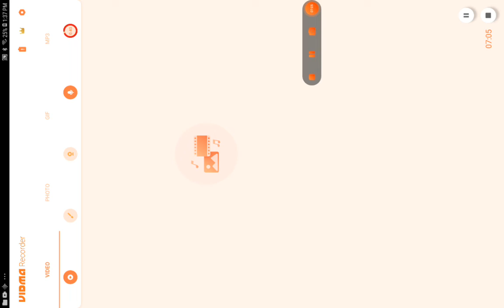fun roblox obby screen recording